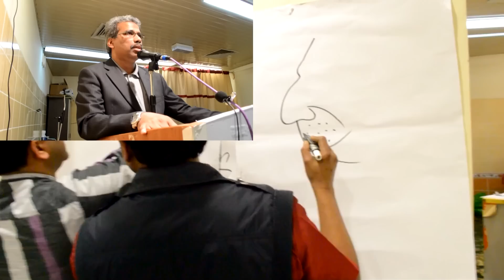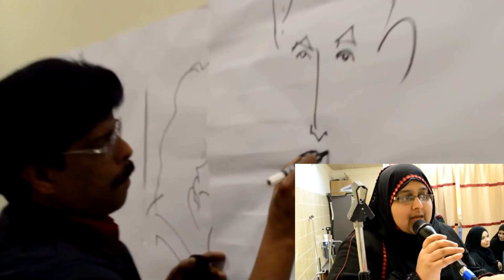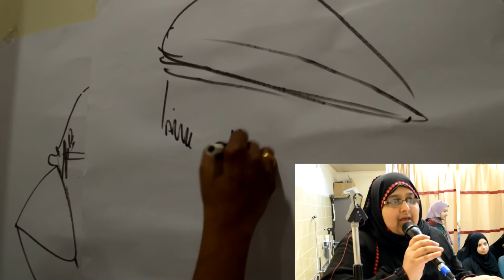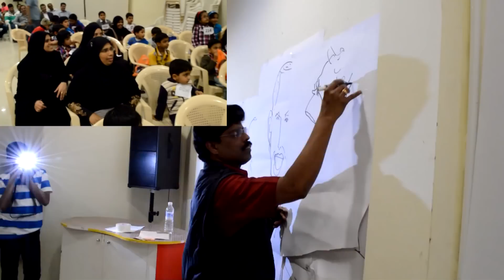K K M A IMLA - Children colouring Competition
One of the best moments of KKMA IMLA Children Colouring Competion. February 8th Friday, 21013